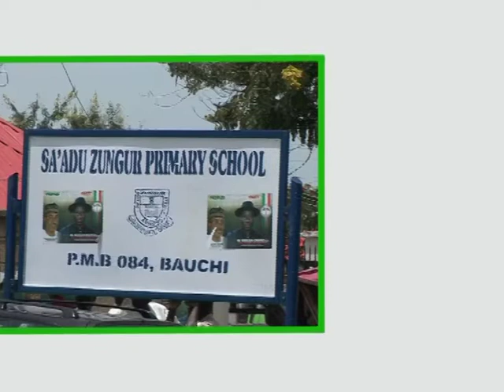Isa Yuguda on Saadu Zungur Bauchi State Schools